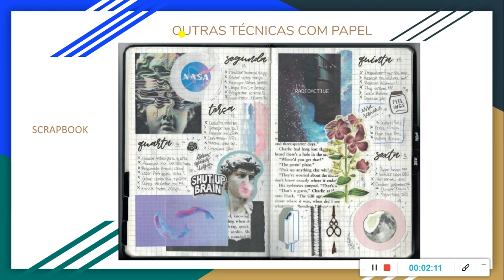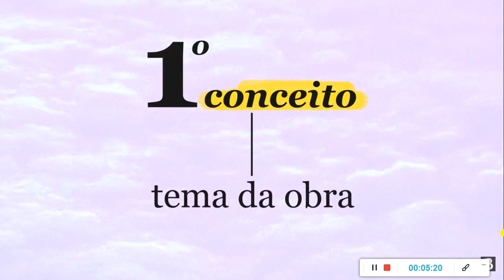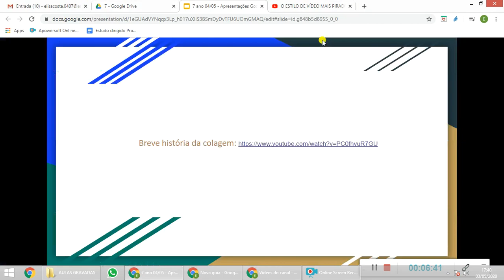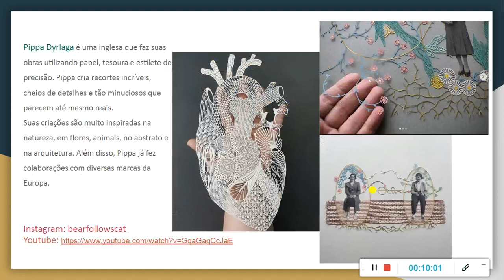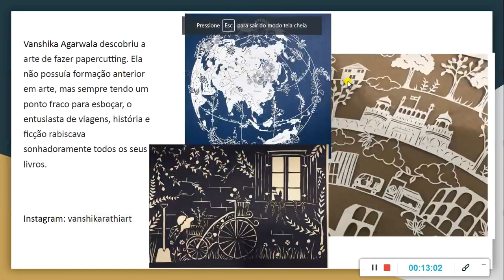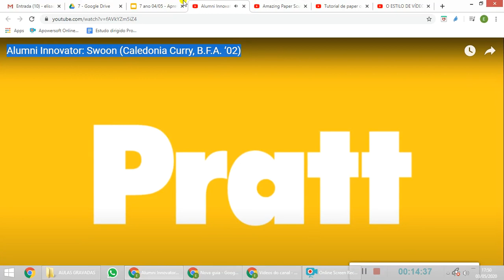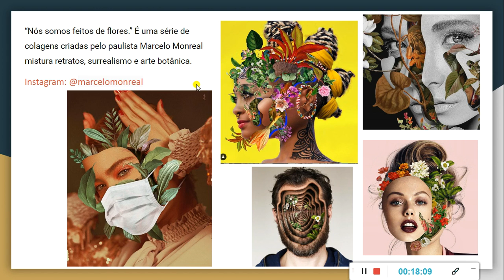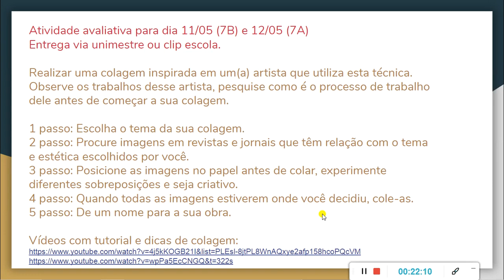Aula de arte 7 ano do Colégio Padre Agostinho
Assunto: Artistas que trabalham com papel